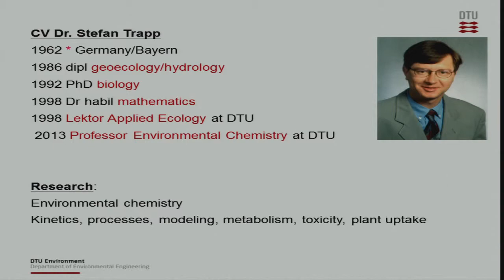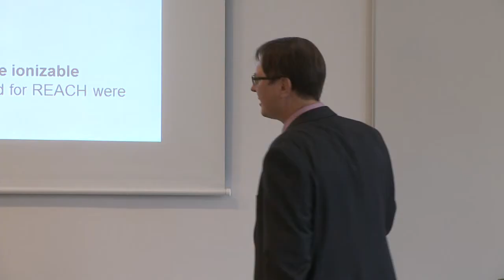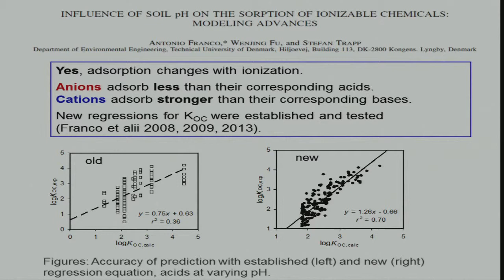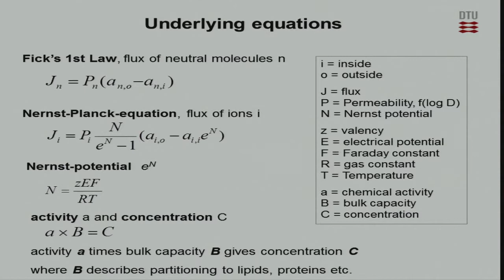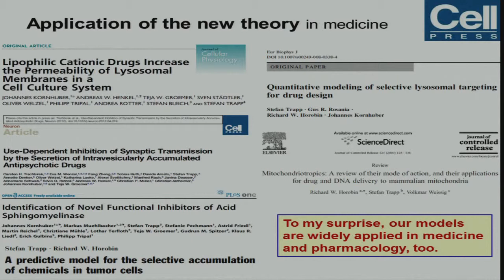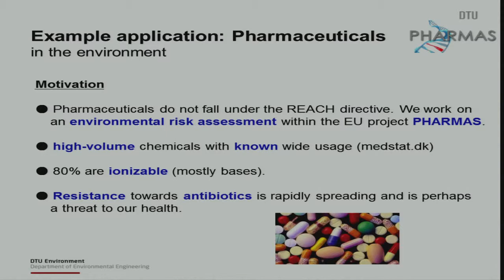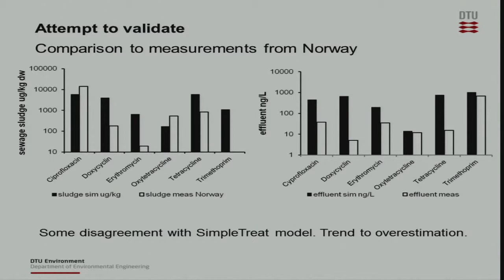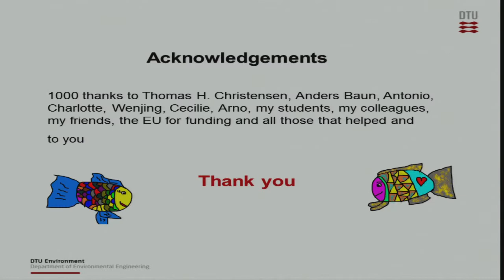Bioaccomulation Of Pharmaceuticals Or Organic Electrolytes In The Environment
Professor Doctor Stefan Trapp